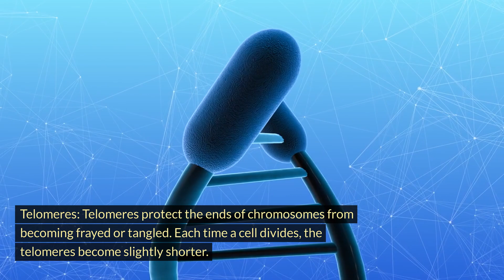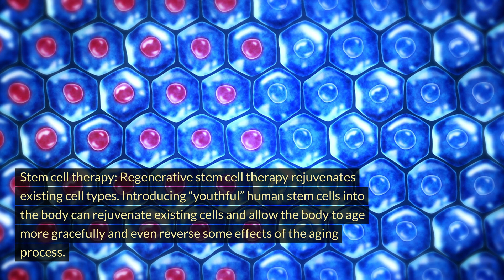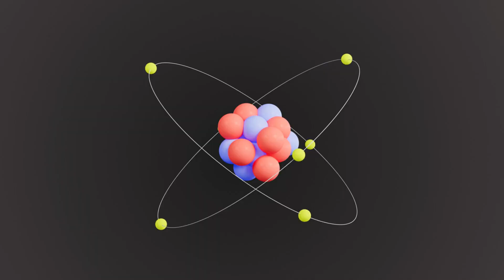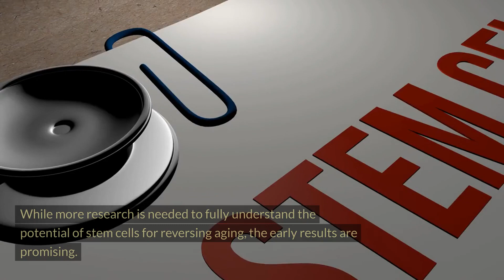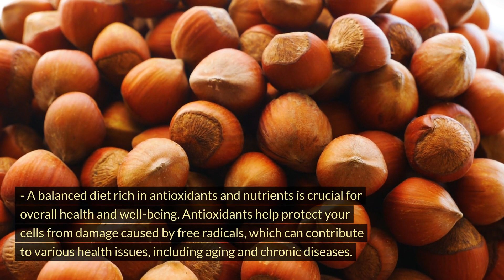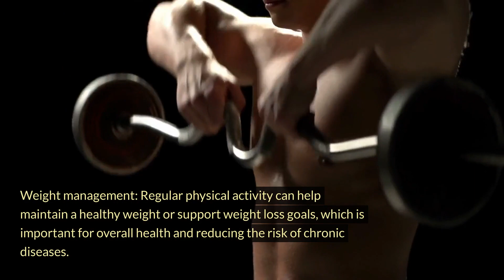The Secrets of How To Reverse Aging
If you're a male over 50 haven't you thought about how cool it would be to go back in time and reverse aging? Maybe you'd like to be a certain age again such as 25, 35 or whatever. I've often though about the ways I'd do things differently given the chance.

The reverse aging revolution is all about becoming younger or at least slowing down the aging process.  This video is about what's going on right now to achieve the miracle of living longer, healthier lives leading to anti aging.

I'm also going to show you how to slow down the aging process and it's not difficult at all. These are natural solutions that can help slow down aging and hopefully lead to reverse aging.

If you find this reverse aging video helpful, please check out our video on "Embracing the Unknown, Wisdom in Our Golden Years."

anti aging